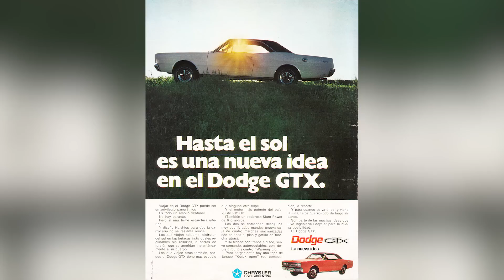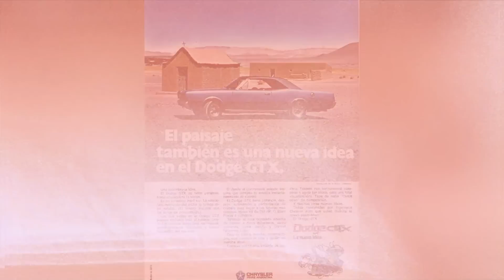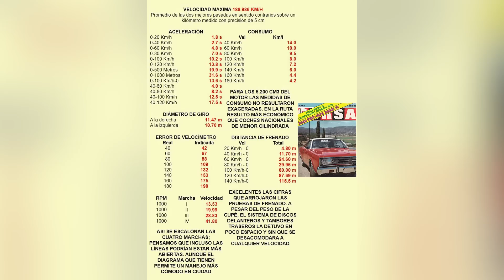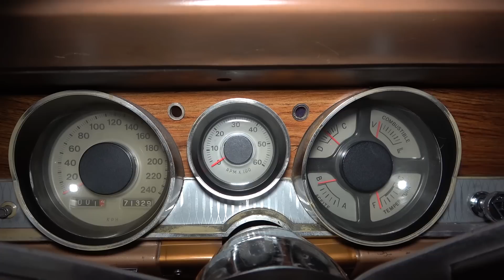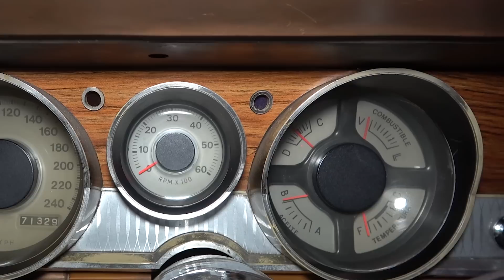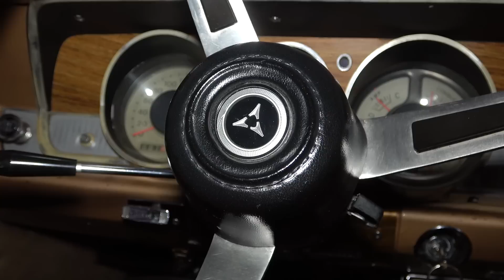TRILOGÍA DODGE COUPÉS RT 1975 + GTX Potenciada + GTX 1974 Con Aire Acond y Dirección - Oldtimer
QATAR 2022: DEBIDO al Partido de la Final del Mundial de Futbol cambiamos hora de estreno para SABADO 19hs por única vez. Los Esperamos!

00:00 Intro
01:04 Dodge RT 1975
07:49 Coupes GTX
10:56 Interior GTX Turquesa
14:27 Motor GTX Turquesa
17:41 Motor GTX Potenciado
22:07 Interior GTX Potenciada
23:51 Llantas y neumaticos GTX Potenciada
25:03 Cierre